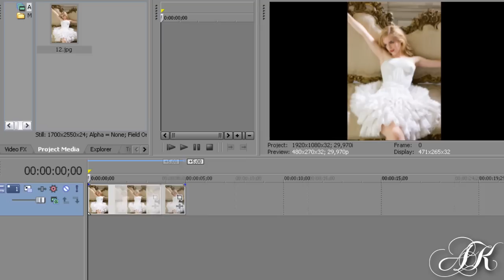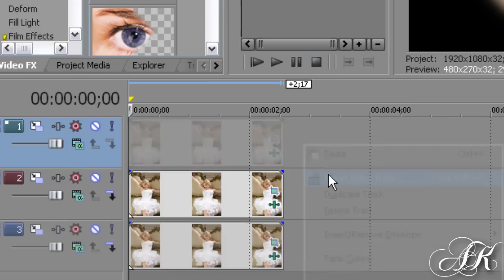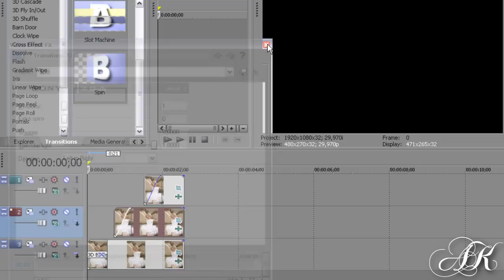Sony Vegas Tutorial: Effect #23 (Cookie Cutter & Transitions)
Arina's Here :) In Video Everything Showed Slowly, So It's Easy To Do :)